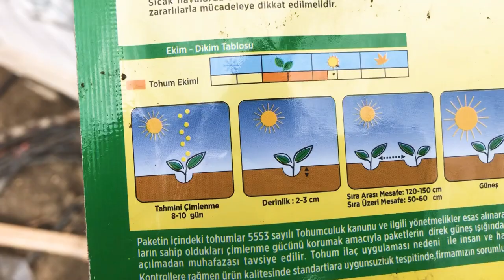DEV SAKSIYA ACUR EKTİK ACUR TOHUMU NASIL EKİLİR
Seramızda yaptığımız basit usul  dev saksıya acur tohumu EKTİK
Saksı
Acur tohumu nasıl ekilir